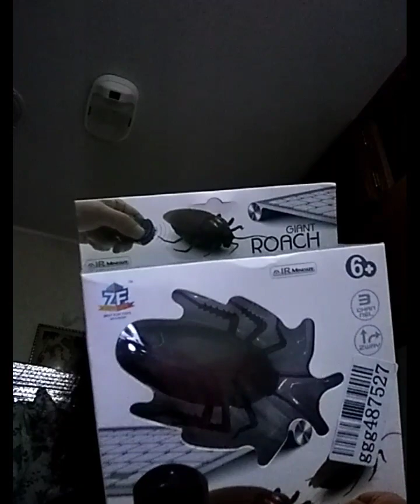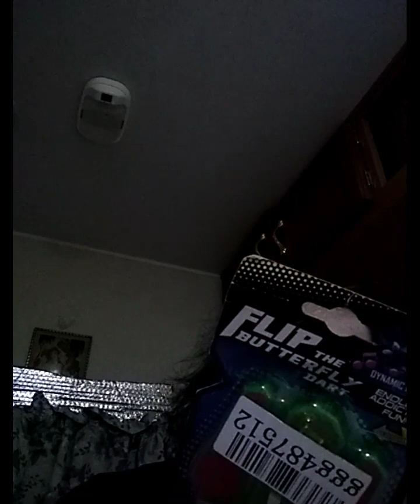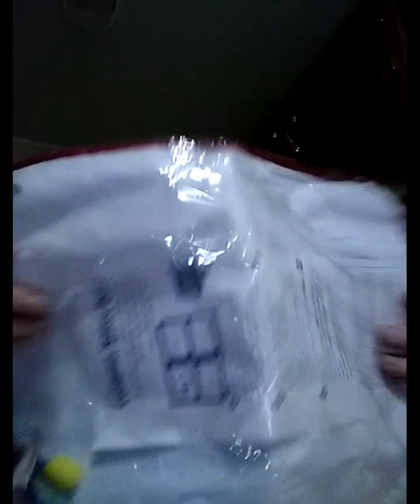Simplelots.com Opening of Toys